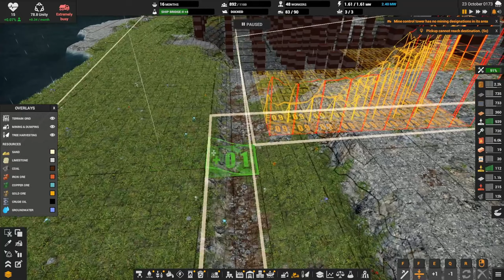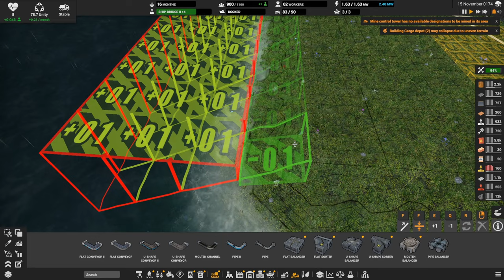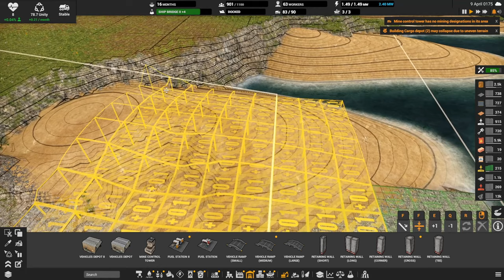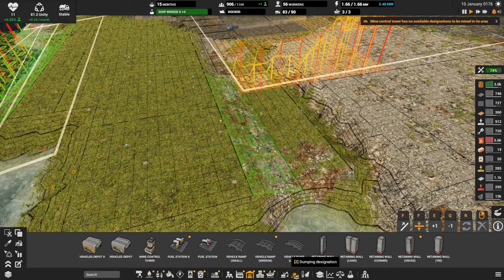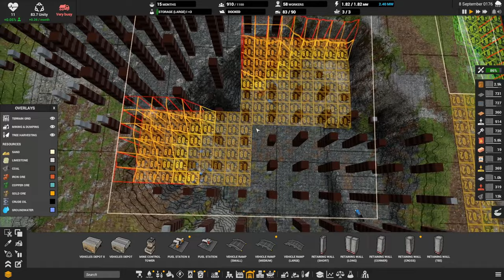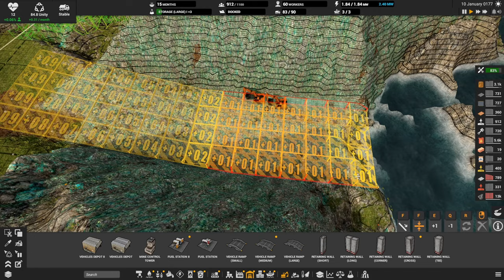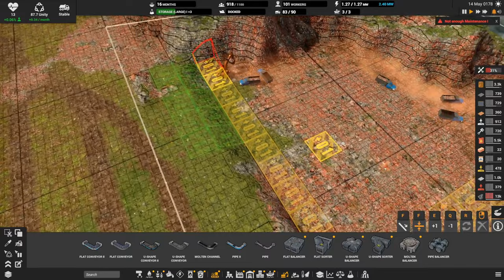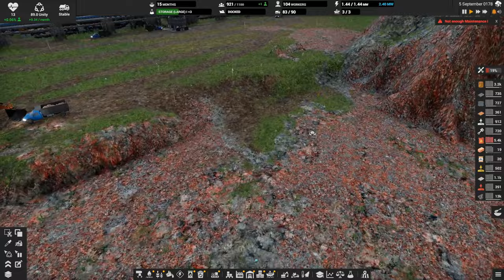Cleaning up a bit! Let's Play Captain of Industry s05 e35